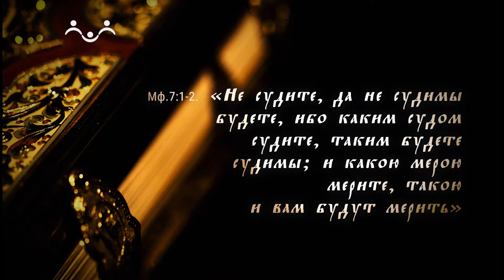Евангельское Слово. Не судите, да не судимы будете